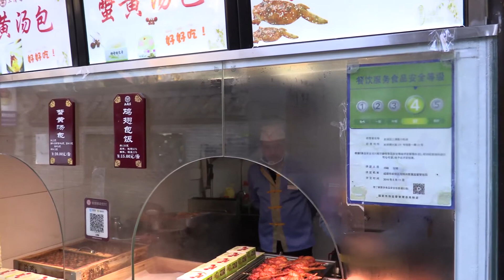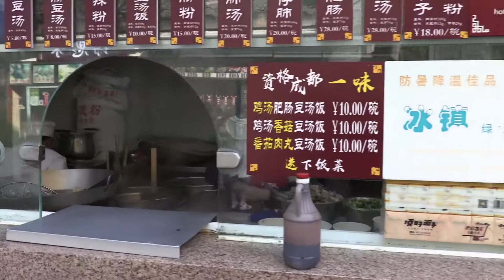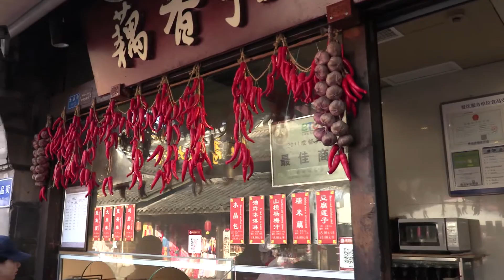Enjoy Sichuan Food Street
Chengdu Jinli is an ancient street. It is very popularity for tourists. You can find various sichuan street food here.